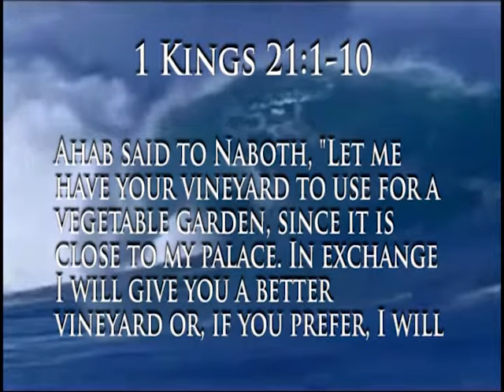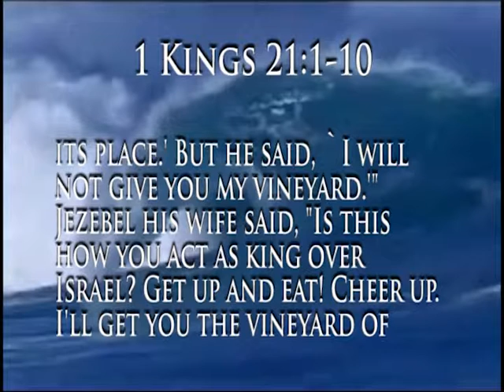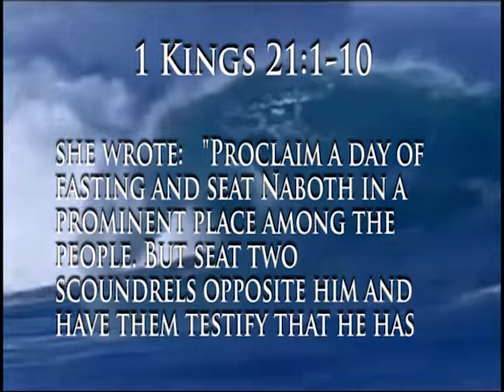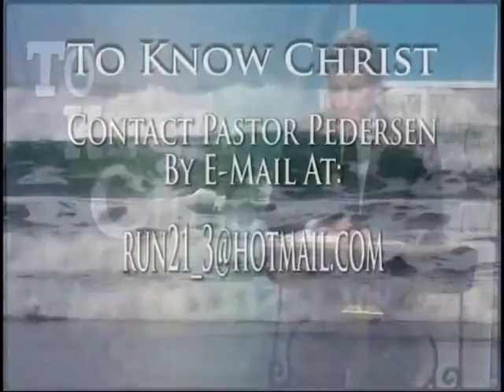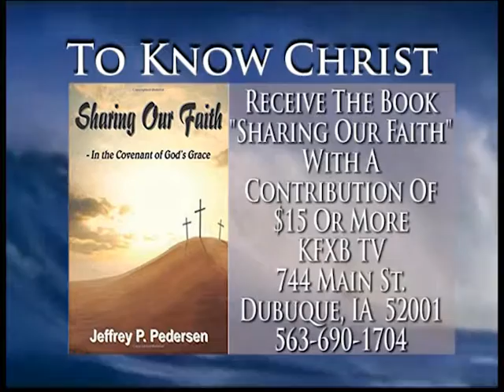To Know Christ with Rev Jeffrey Pedersen - 5/28/2019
#613 with Rev Jeffrey Pedersen "Stewardship Part 6" For more information go